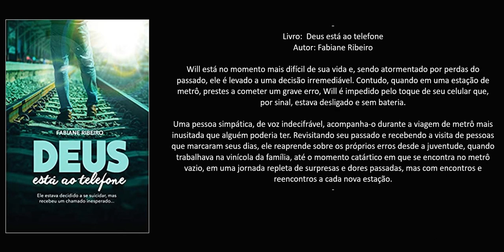Livro: Deus está ao telefone